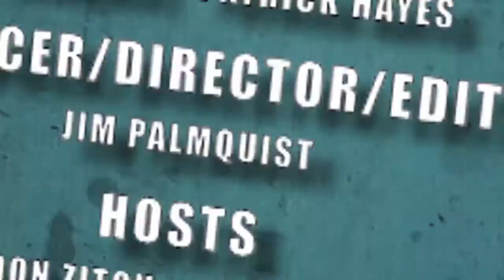Nerdlocker Comic Book Review - Archer & Armstrong #18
- Jimmy reviews the latest issue of Archer & Armstrong!

Archer & Armstrong #18
Writer: Lente, Fred Van
Artist: Perez, Pere
Cover Artist: LaRosa, Lewis
On Sale Date: March 5, 2014
Publisher: Valiant Entertainment